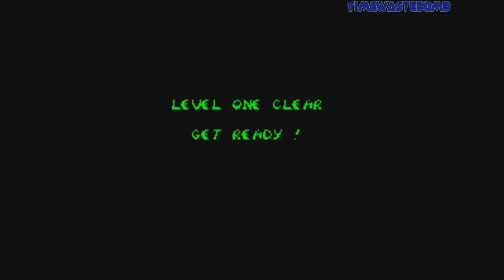Megadrive Longplay #5: Chuck Rock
Chuck Rock is a slapstick side-scrolling platform video game of the early-to-mid 1990s, which was initially created by Core Design in 1991 and was subsequently ported to a large number of home consoles of the time over the next few years.

Chuck Rock was both developed and published by Core Design in 1991 for the Atari ST and Amiga computers, and a year after, in 1992, for the Commodore 64, and in 1994 for the Amiga CD32. The game was subsequently published by Krisalis Software for the Acorn Archimedes. Virgin Interactive published the game for the Sega Mega Drive/Genesis, Sega Master System, and the Sega Game Gear. Sony Imagesoft published the game for the Sega Mega-CD, Nintendo SNES, and Game Boy.

In 1994, the game was among the most popular games for the Sega Mega Drive/Genesis. The character of Chuck Rock himself was an iconic early character for Core Design before the introduction of Lara Croft in the 1996 game Tomb Raider, and the character of Chuck Rock himself and his family even featured in some UK comic books of the 1990s.

Chuck Rock spawned two other video game sequels.